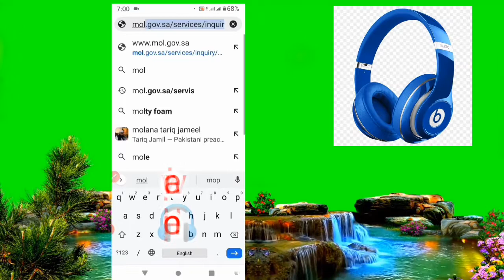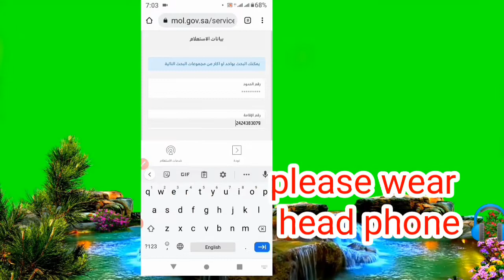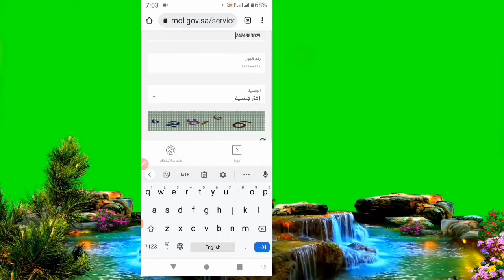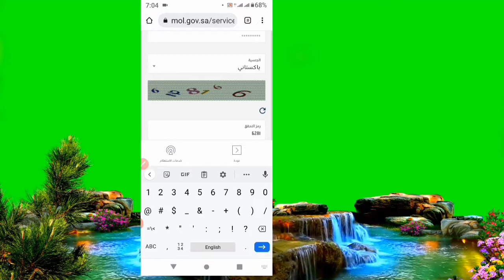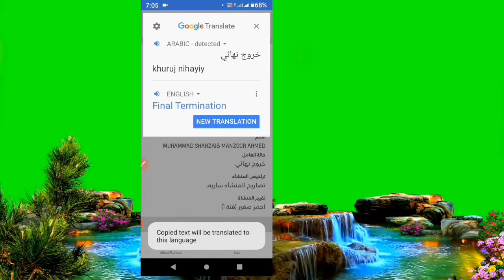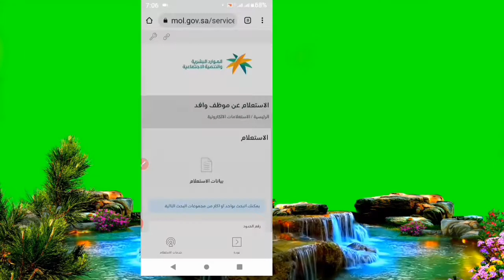اپنا خروج نھائی خود چیک کریں۔chck final exit in KSA.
apna final exit khud check Karen.
خروج نہائی چیک کرنے کا بہت آسان طریقہ
آخر تک دیکھیں کنکرے آپ کو بہت فائدہ ہوگا اور آپ خود ہی چیک کر سکتے ہیں
بروزر کھولیں۔اوفیشل سائٹ اوپن کریں۔
mol.gov.ksa